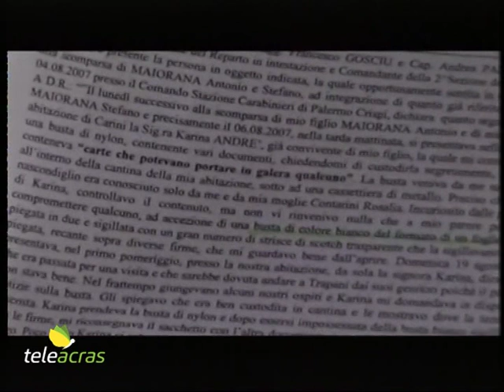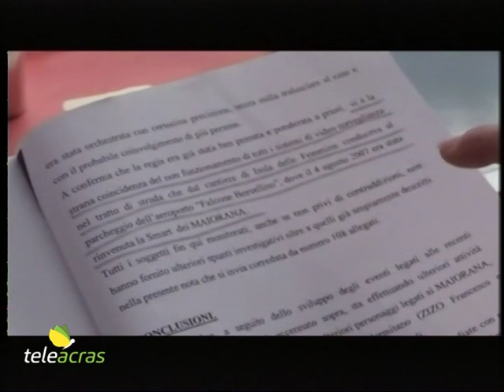Teleacras - Rossella Accardo su archiviazione Maiorana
La Procura della Repubblica di Palermo ha chiesto al giudice per le indagini preliminari del Tribunale  l'archiviazione del fascicolo d'indagine per la scomparsa, il 3 agosto 2007, degli imprenditori Antonio, 47 anni, e Stefano Maiorana, di 22 anni, padre e figlio. Gli inquirenti ritengono di non avere gli elementi sufficienti per sostenere in un processo l'accusa di omicidio a carico del costruttore Paolo Alamia e dell'imprenditore Giuseppe Di Maggio. La richiesta di archiviazione è stata notificata anche a Rossella Accardo, ex moglie di Antonio Maiorana, che un anno e mezzo dopo la scomparsa dei congiunti ha perso anche l'altro figlio, Marco, morto suicida.